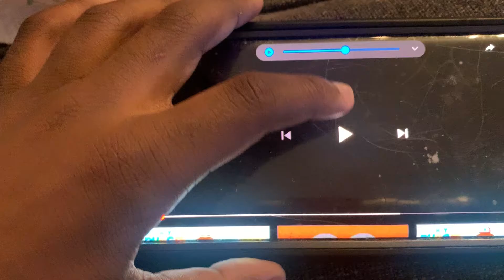The Zoopals|The Tiffees Hey Tiffee